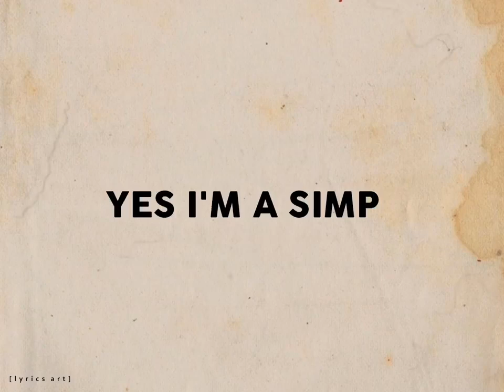the shade x come inside of my heart - rex orange county, iv of spades [alightmotion lyrics]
Come inside of my heart
If you're looking for answers
Look at the stars, go a little bit faster
Ooh, ooh, hooh-ahh-ooh

Using apps for edit:
Alightmotion